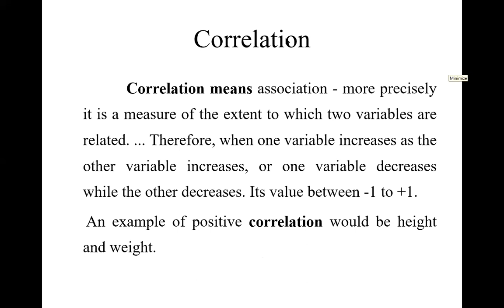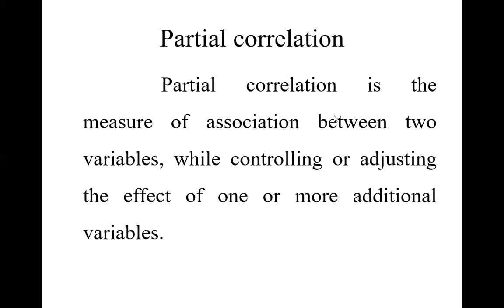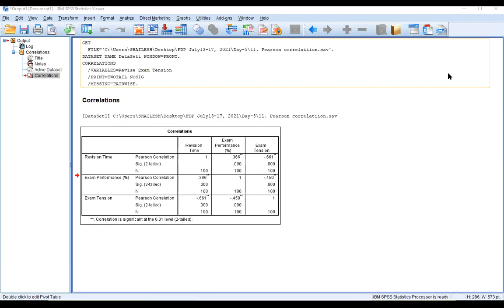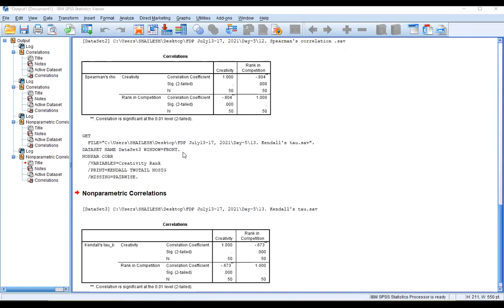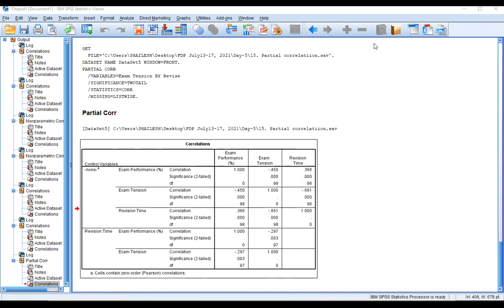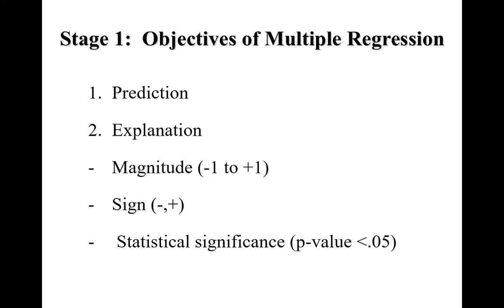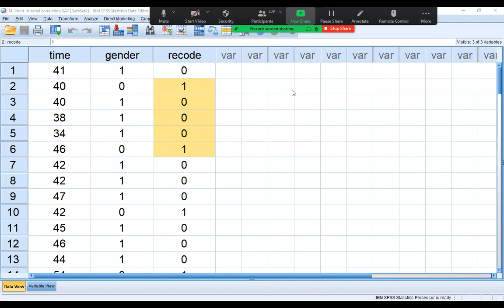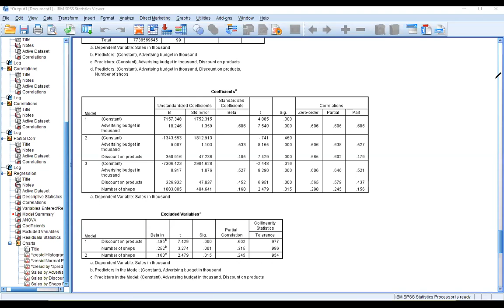FDP | Research Methodology | Correlation | Regression | correlation coefficient and p value | Spss